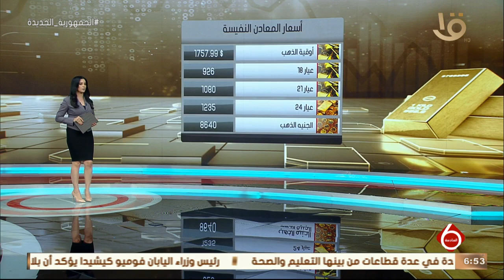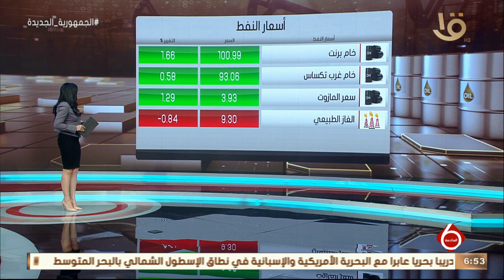نشرة السادسة | أهم أخبار المال والأعمال والاقتصاد